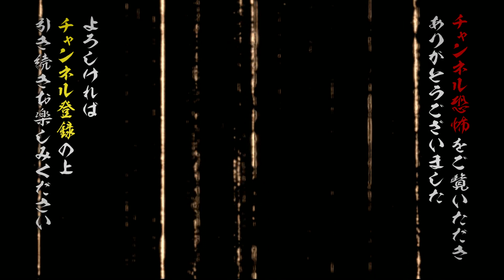【実話怪談】川奈まり子「名古屋帯」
美しい帯には、実際に起きた事件の凄まじい怨念が宿っていた･･･

メンバーシップ特典、Amazon Prime Videoチャンネル、ニコニコチャンネルで好評配信中の『住倉カオスの怪談☆語ルシス』より、 人気怪談師たちが語る実話怪談を １話、まるっとお届け。

ひとつの怪談から連鎖していく《連鎖怪談》･･･